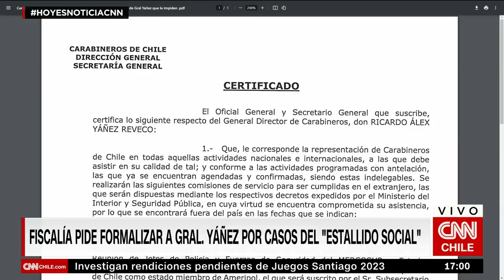Estallido social: Los detalles de la solicitud de formalización al general director de Carabineros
HoyEsNoticiaCNN | La Fiscalía Regional Centro Norte solicitó formalizar al general director de Carabineros, Ricardo Yáñez, por su eventual responsabilidad de mando ante hechos ocurridos durante el estallido social.

No obstante, el tribunal aún no lo provee la resolución, según fuentes de CNN Chile.

El alto mando de la institución policial es imputado por omisión de apremios ilegítimos con resultado de lesiones graves y homicidio durante las manifestaciones y hechos de violencia registrados durante el último trimestre de 2019 y principios de 2020.